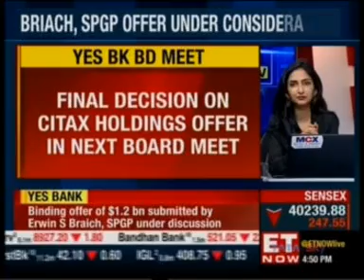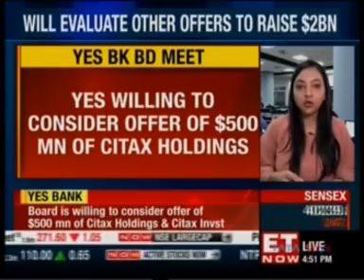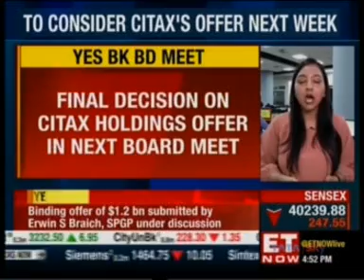ET Now News Now 10 Dec 2019 13min 38sec Mr Ravikant Bhat IndiaNivesh Sec Tel 16 39pm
Mr. Ravikant Bhat, Research Analyst, IndiaNivesh Securities was live on ET Now show of News Now on 10th December 2019 at 16:39 am